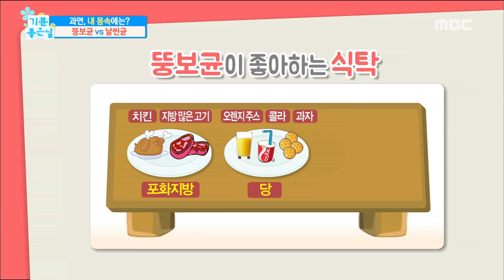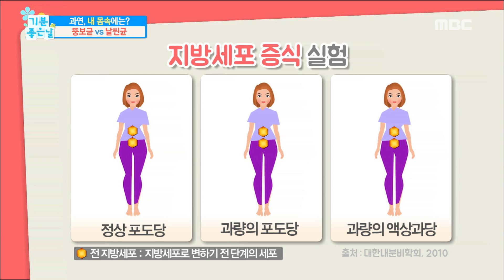[Happyday]fat person virus 내 몸에 '뚱보균' 있다?![기분 좋은 날] 20171027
fat person virus 내 몸에 '뚱보균' 있다?!